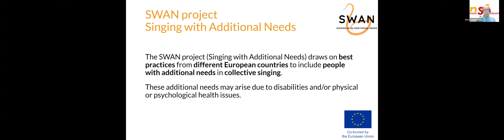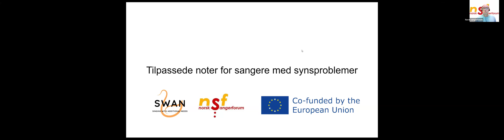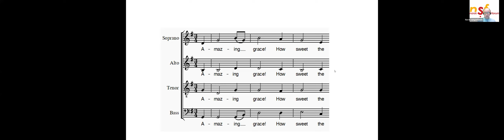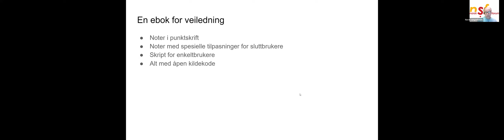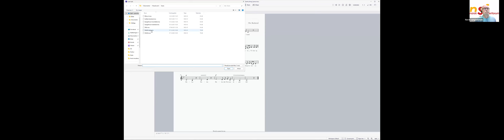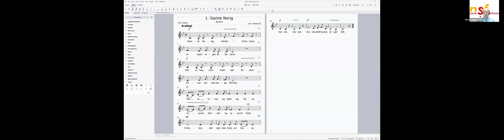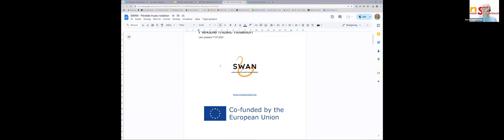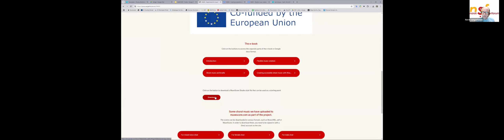Noter for blinde og svaksynte - webinar 23. oktober 2024